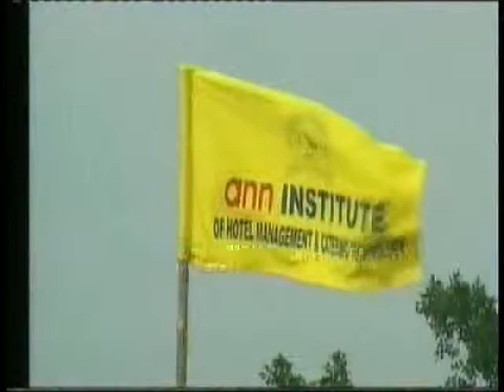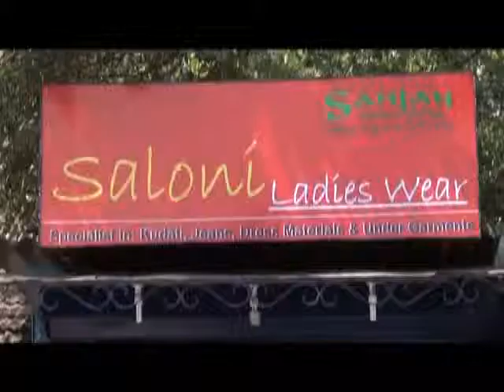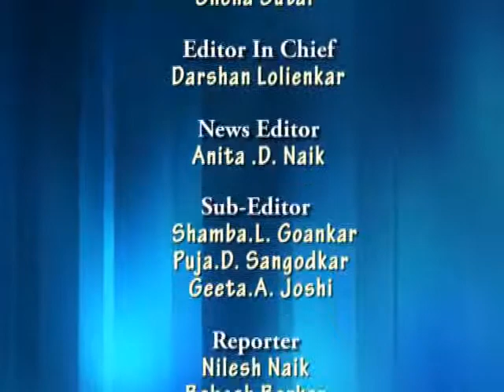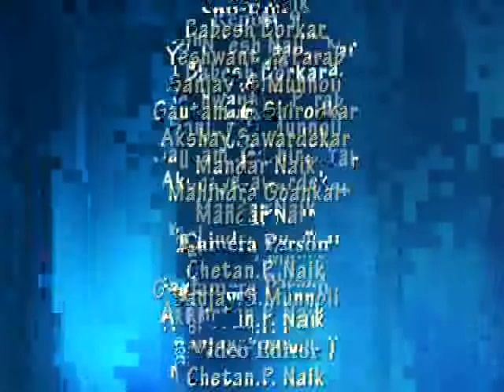RDXGOA 7th June 2013 Konkani News